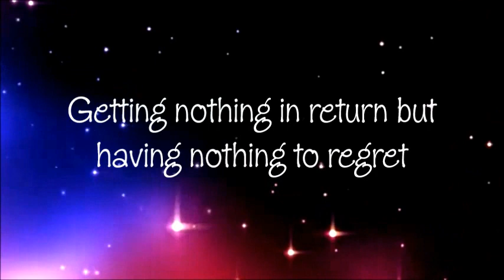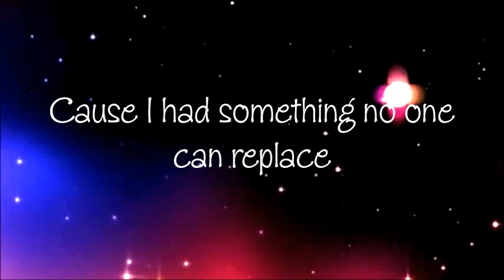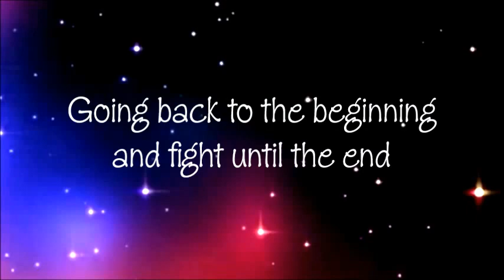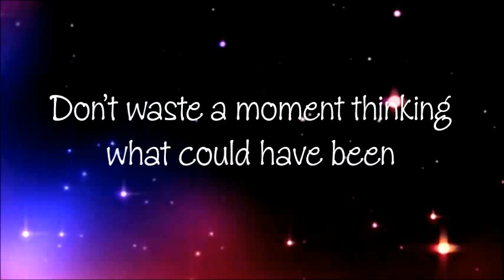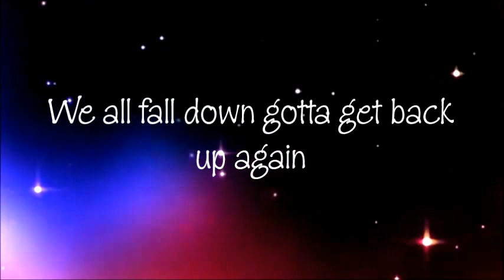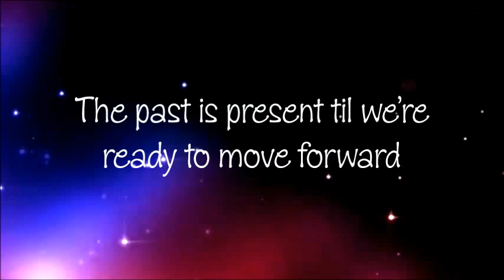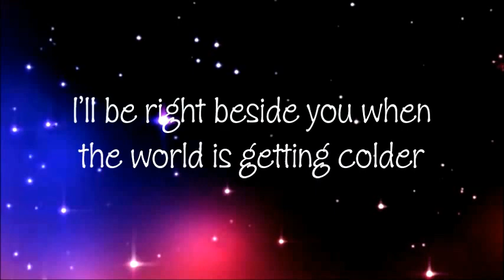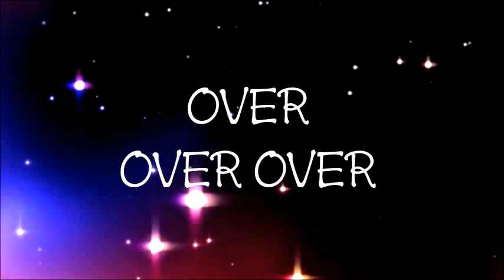Start Over (Royal Tailor) Lyrics